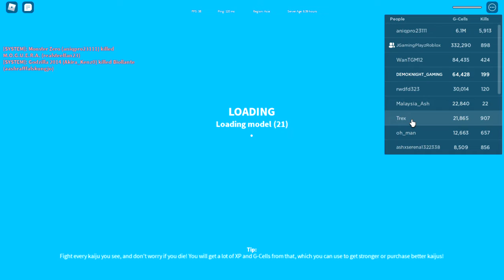MOGUERA MAINS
YES